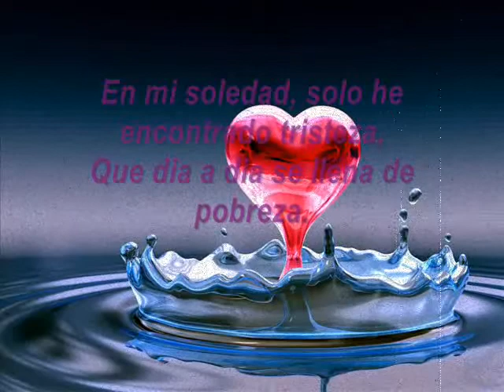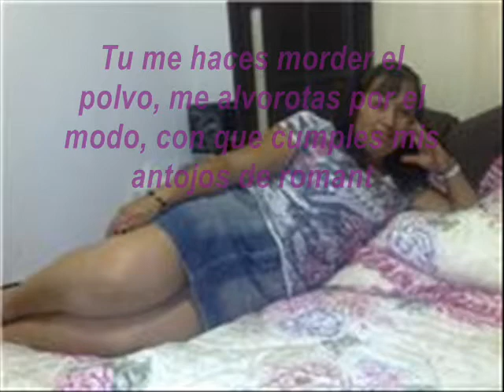"TU" Vagon Chicano "Eva Cazarez" (Jesus M.Morelos)